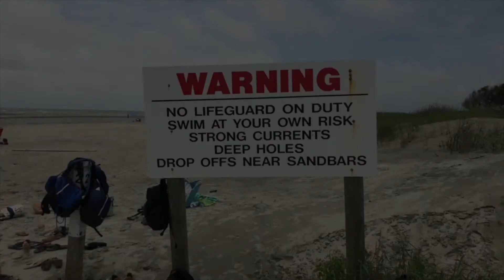COKSM 8th Grade Plunge 2018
The 2018 8th Grade Class does the annual COKSM Sullivans Island School Uniform Plunge!